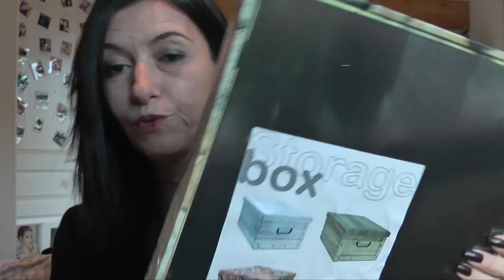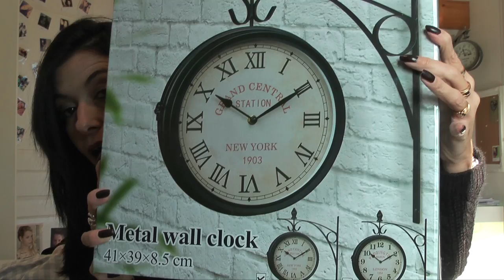HAUL ACTION 2017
Me revoilà pour la deuxième parties de mon HAUL ACTION ou comme d'habitude j'ai fait plein de découvertes avec des petits prix .
Bonne video je vous mets en lien les autres videos Haul action .